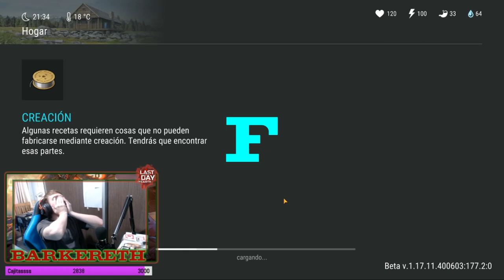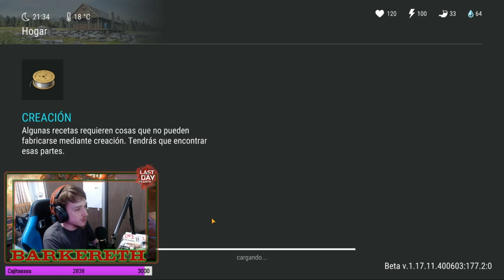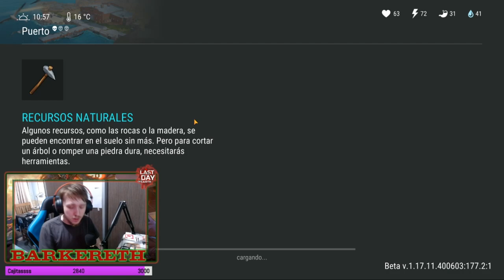JEFES Y RECOMPENSAS DEL LABORATORIO DE GENESIS - Last Day On Earth: Survival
Buenas gente, soy Barkereth y hoy les traigo un nuevo vídeo sobre los jefes nuevos y las recompensas del laboratorio de genesis!